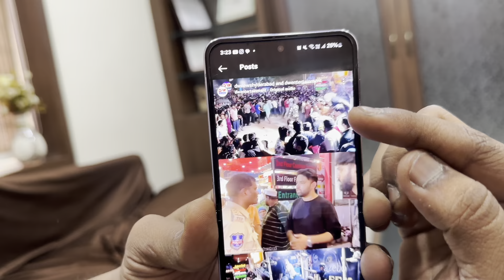WHAT i DO WHEN IM FASTING IN RAMADAN Vlog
Lots of ❤️